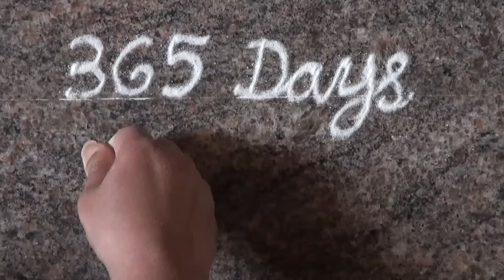simple and easy rangoli design/ beautiful rose rangoli design